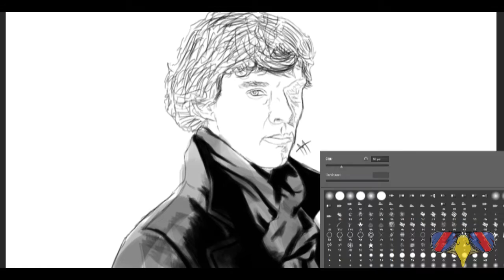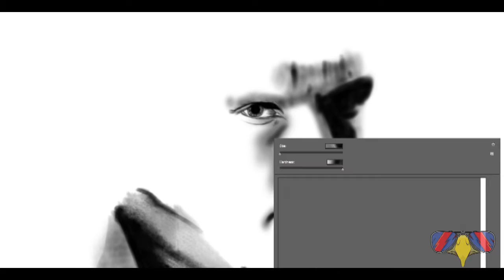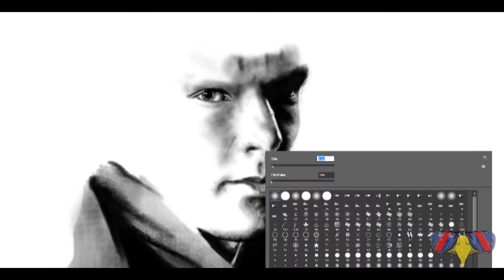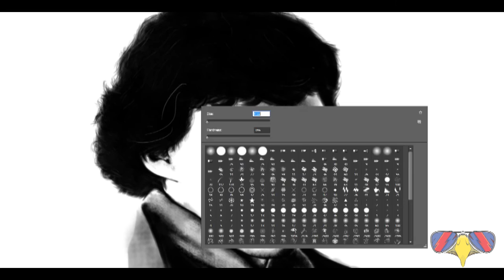Benedict Cumberbatch - Sherlock - Speed Painting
Lets smash 15 likes today guys!!